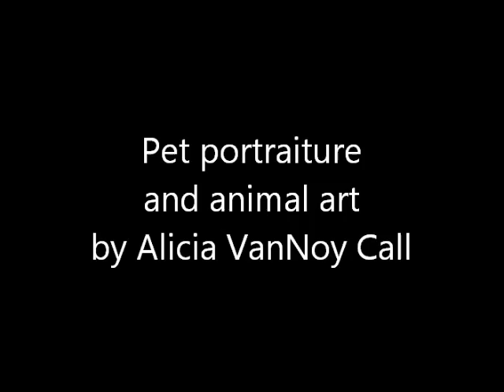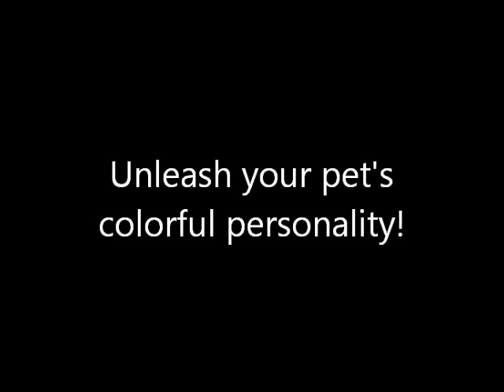DawgArt - Westie - Speed Paint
This little sweetie is a West Highland White Terrier.

I accept commissions for custom artwork. to find out more!